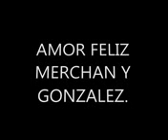AMOR FELIZ. MERCHAN Y GONZALEZ.